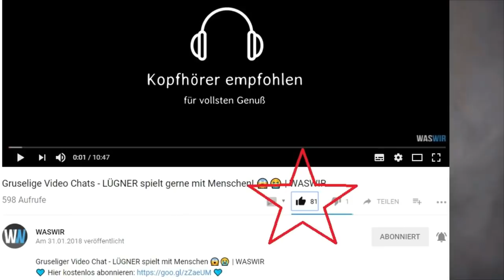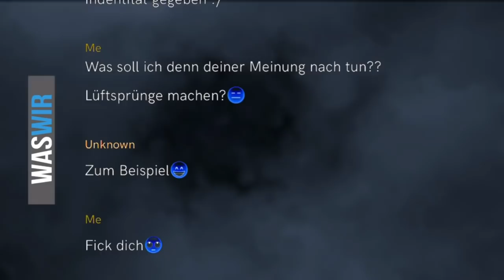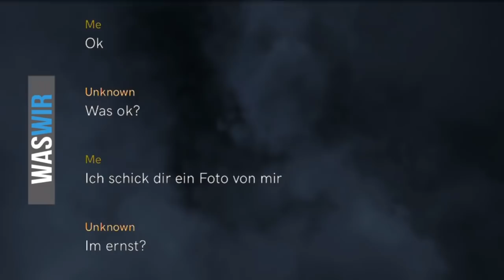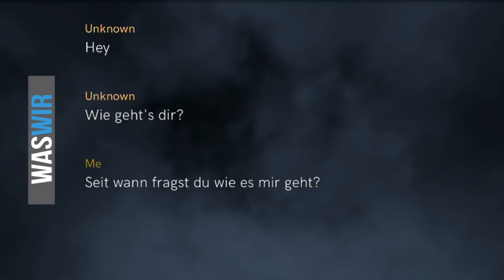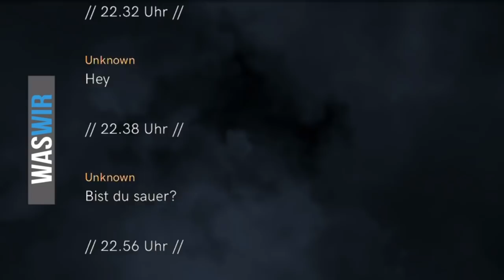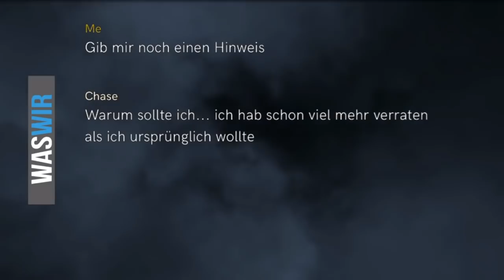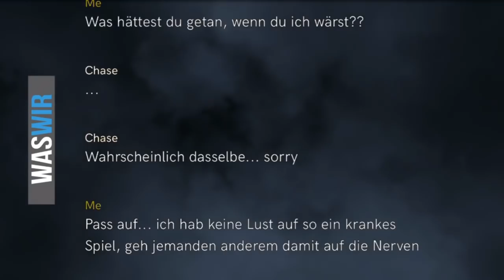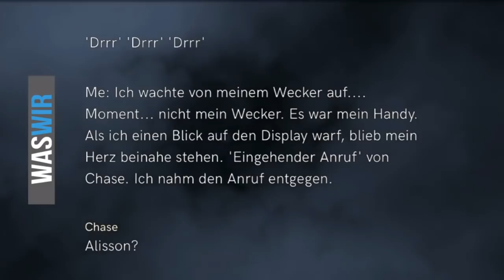Heftige Freundin😢 /WhatsApp Chat